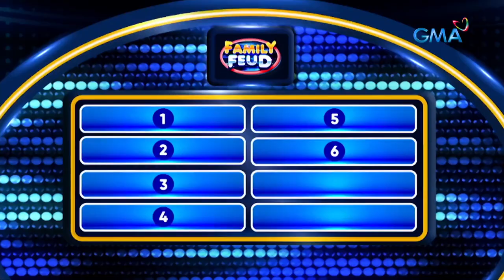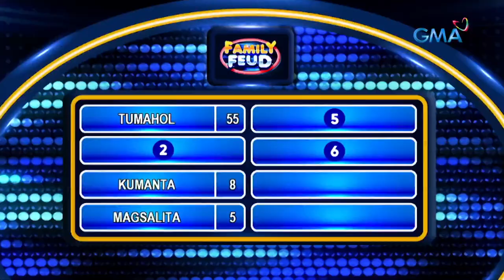Family Feud: Nakakatakot naman talaga kapag sumigaw ang palaka!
Aired (March 14, 2023): Mas nakakatakot yata kapag tumahol ang palaka. Ano sa tingin n'yo ang mas nakakatakot, mga Kapuso?